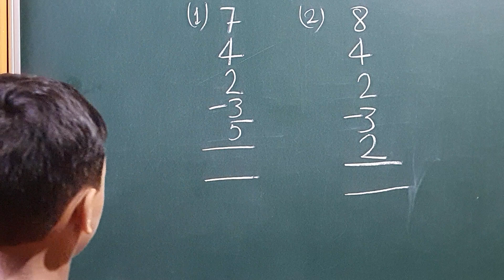Abacus Classes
Abacus and VedicMath Skill
An institute of Arithmetical, Mental Math & Brain development